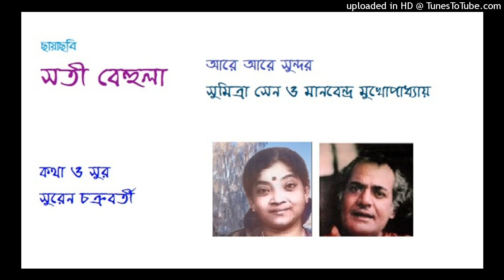Are are sundara SATI BEHULA Sumitra Sen-Manabendra Mukhopadhyay Ly and mu Suren Chakraborty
Are are sundara
SATI BEHULA
Sumitra Sen-Manabendra Mukhopadhyay
Lyric and music Suren Chakraborty
Gifted by Satyaki Sarkar